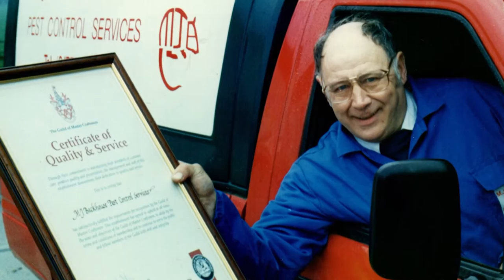Pest control within the food sector - MJ Backhouse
Yorkshire Pest control and removal is an essential part of any business especially in the food and service industry and recent legislation has placed the burden on businesses to ensure they take the necessary steps with regards to pest control.

Whether you have a small local business or large establishment, a reputation for good hygiene and a high quality working environment is essential if you want to obtain customer trust and loyalty.

MJ Backhouse Pest Control in Yorkshire can take the burden away from you and can provide a range of commercial pest control packages that enable every customer to have complete confidence and peace of mind that any unwanted Yorkshire pests are prevented or controlled. In addition our packages offer flexibility, reliability and fixed budgeting for the customer.

MJ Backhouse guarantee your business will be a cleaner, safer and pest free work place by providing an exceptional level of customer service with on-going support and long term monitoring that ensures any Yorkshire pest problems are detected at the early stages and treated quickly and effectively.

We employ skilled professional and friendly pest control staff that are trained and equipped to deal with all pests, but more importantly, our staff can protect your business from them in the future. If you are a commercial business within the Yorkshire region, including in Leeds, York or Huddersfield please call our team on 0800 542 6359 to see how we can help.